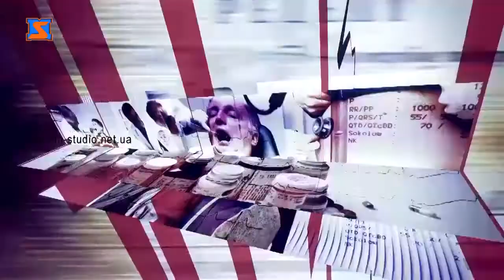Програма "Щоденник здоров'я": важливість процедури УЗД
Програма "Щоденник здоров'я". Гість - Андріана Приходько, лікар УЗД вищої категорії. Розмовляли про важливість процедури УЗД, та як правильно підготуватись до такого обстеження. Лікар розповіла чому УЗД - унікальна процедура та вважається однією з найбезпечніших для людини.